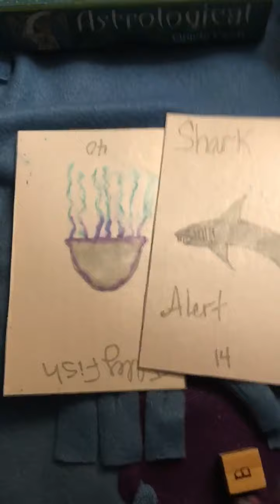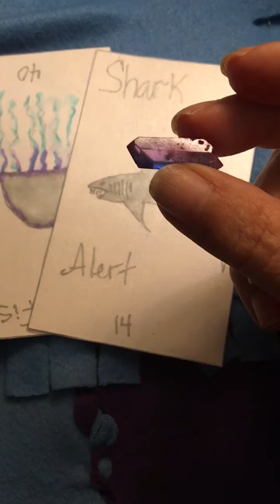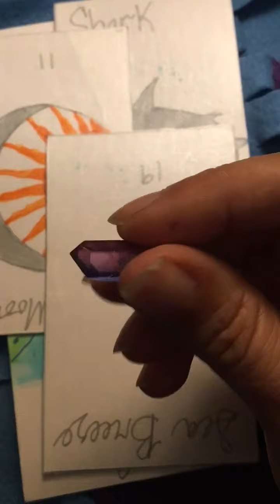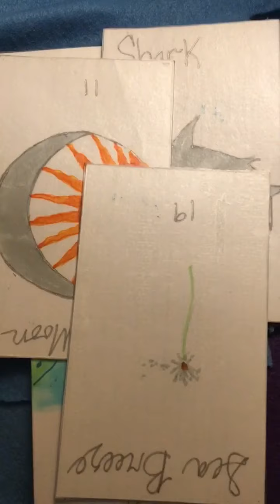Leo - Love 💗 Shark Alert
This Love Reading is for entrainment purposes only.